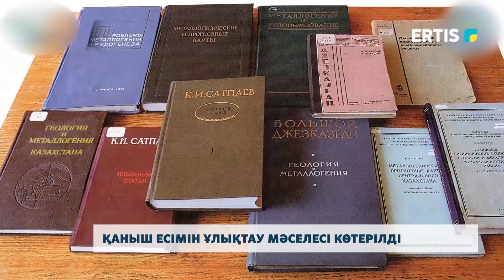Қаныш есімін ұлықтау мәселесі көтерілді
Қазақстан Республикасы Парламентінде Павлодар әуежайына Қаныш Имантайұлы Сәтбаев есімін беру мәселесі көтерілді. Ертіс-Баян өңірінен Сенатқа сайланған Алтынбек Нұхұлы жалпы отырыста үкімет басшысына осындай сауал жолдады.